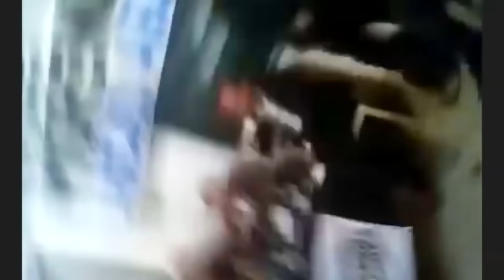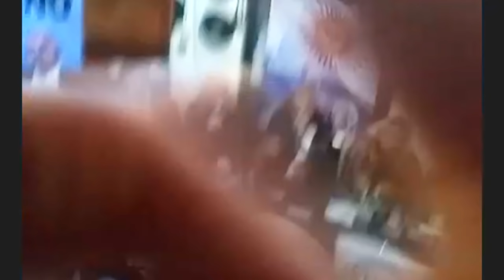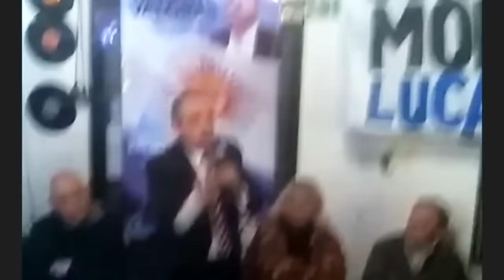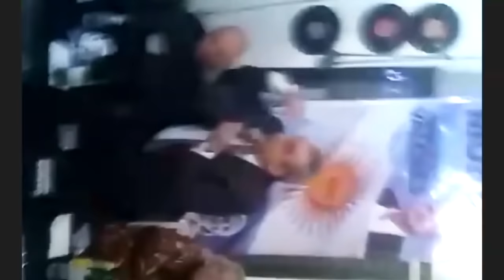Guillermo Moreno en Lomas de Zamora 19/7/21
junto a Horacio Valdez, Gabriel Hernández, Jaime Alper, Marcela Ludueña y Lucas Abd .